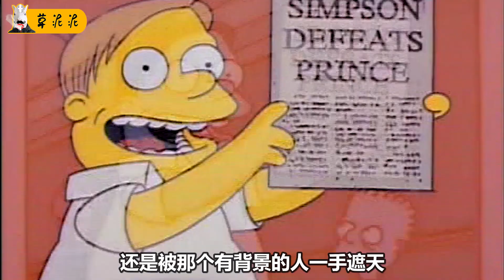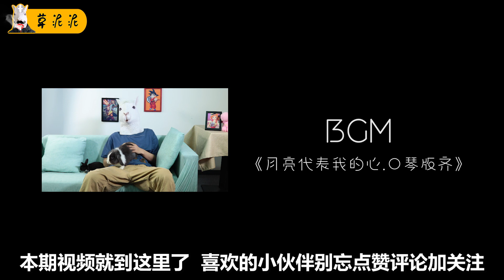【草】早熟女孩爱上老师，哪知老师早已看透了一切！《辛普森一家》之懵懂的爱恋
辛普森一家深度解说 丽莎的老爹看似呆板愚蠢，实则. 高人啊
辛普森一家 早熟女孩 美漫 本頻道製作的所有影片都符合平台的使用政策，沒有任何違規行為。